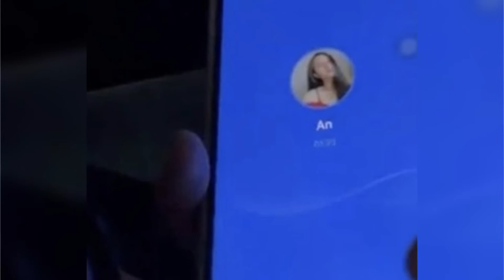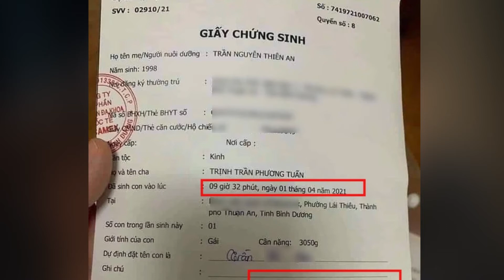Cô Gái Tên T.V Tố Jack Ngoại Tình Bắt Cá Nhiều Tay Và Có Con Với Nữ Diễn Viên MV Sóng Gió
Mới đây trên mạng xuất hiện cô gái tên T.V đã tố cáo Jack đã bắt cá nhiều tay lừa dối mình trong thời gian dài và đã có con với Thiên An, nữ diễn viên chính trong MV "Sóng Gió".